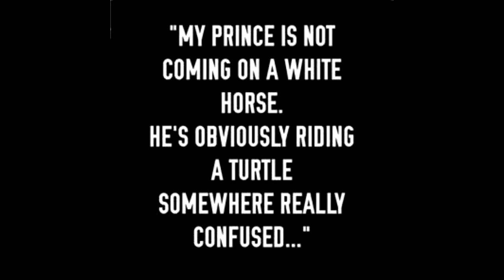2019 And Everything I've Learned in 2018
2019 And Everything I've Learned in 2018
don't over think it..just being silly
If you like the thumbnail check this out: